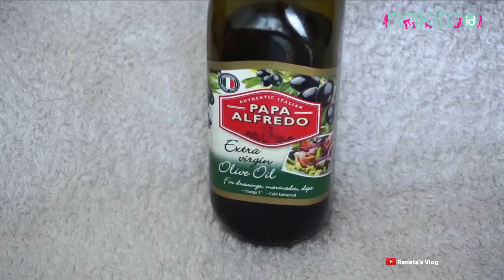Kerut Muncul di Usia Dini? Ini Tips Menyamarkan Keriput dengan Cara Alami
Kerut Muncul di Usia Dini? Tips Menyamarkan Keriput dengan Cara Alami

Keriput pasti akan muncul seiring bertambahnya usia. Bahkan pada umur tergolong muda, kerutan pada wajah bisa mulai terlihat lho, Moms.

Banyak faktor memengaruhi keriput muncul dini. Apakah Moms termasuk yang mengalaminya?

Jangan khawatir, ada cara alami mengatasi keriput di usia muda, lho. Simak langkah-langkahnya di video ini ya Moms!

EDITORIAL OFFICE

ADVERTISING